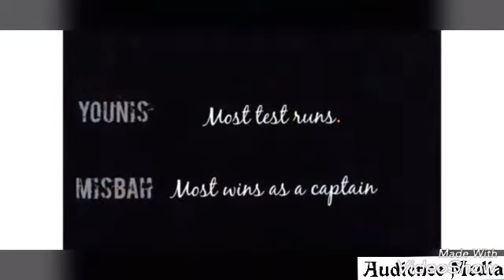True Legends Mis! You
Misbah and younus kings of Pakistan Cricket